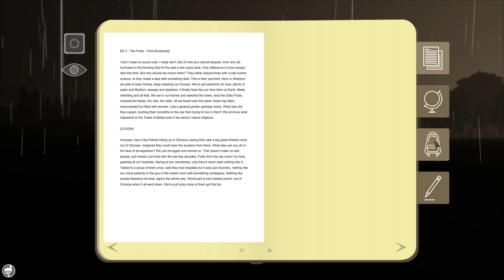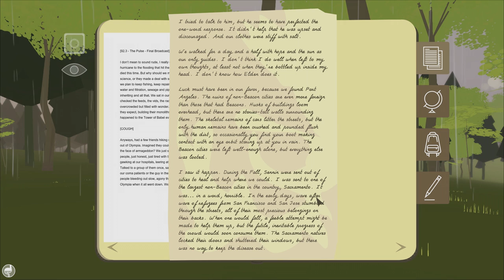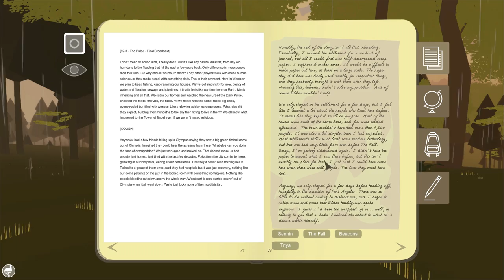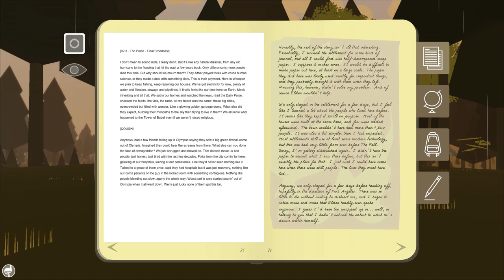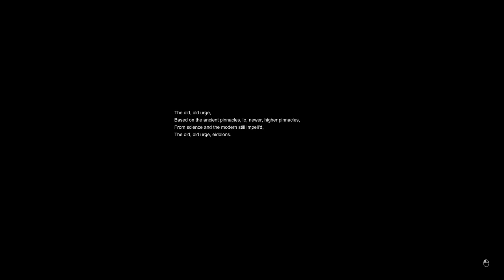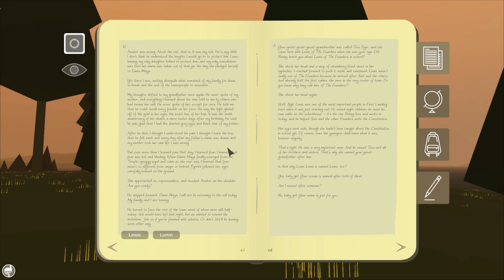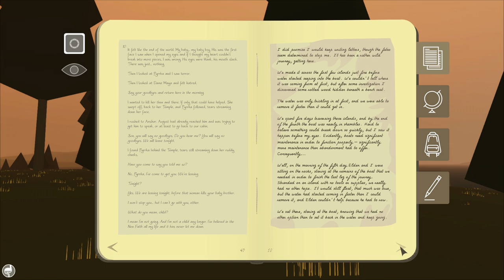Let's Play Eidolon - 20 - Beans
Eidolon is a minimalist survival exploration game set in a post-apocalyptic Pacific Northwest. We're traveling the expansive game world searching for clues as to what actually transpired to bring about the doom of mankind.  It's in the same genre of "relax em-up" atmospheric games like Proteus, Mountain, or even Minecraft (the way I play it).

Full disclosure: Ice Water Games provided me with this copy of Eidolon to play because they thought I'd like it, and I do.